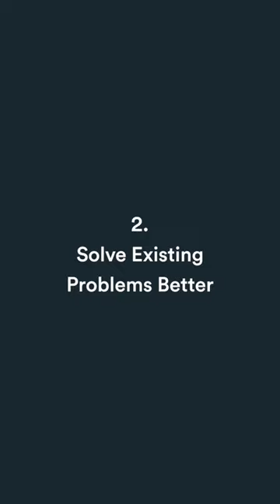How to get startup ideas with Phil Santoro and David Kolodny 💡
In this video, startup studio Wilbur Labs co-founders, Phil Santoro and David Kolodny, discuss how they get and vet startup ideas. Research is the most critical step in launching a new company and considering three key approaches is fundamental to long-term success.

In the Wilbur Labs Founder FAQ series, Wilbur Labs co-founders Phil Santoro and David Kolodny share founder lessons and knowledge to help other startups grow into successful businesses. Many of these frameworks have never been shared publicly – until now. Watch the full playlist for an education in funding, failure, weathering a downturn, product launches, technical skills, and much more.

Phil Santoro is an entrepreneur. Phil is a Co-Founder of Wilbur Labs. Phil previously worked at Google and founded and sold FreeForums.org.